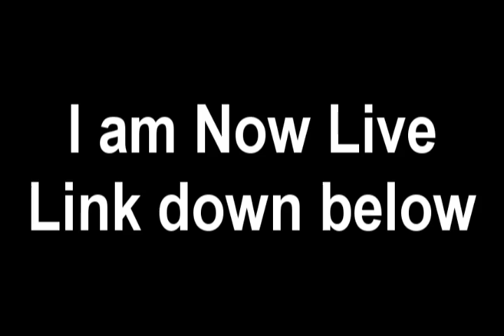I AM NOW LIVE!